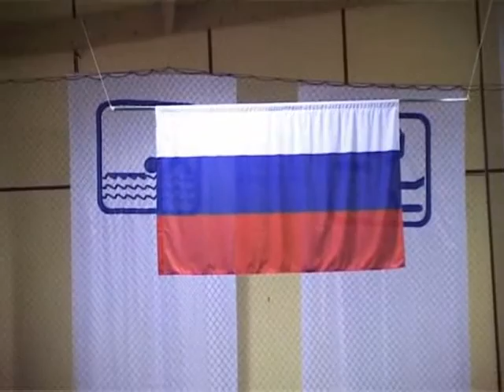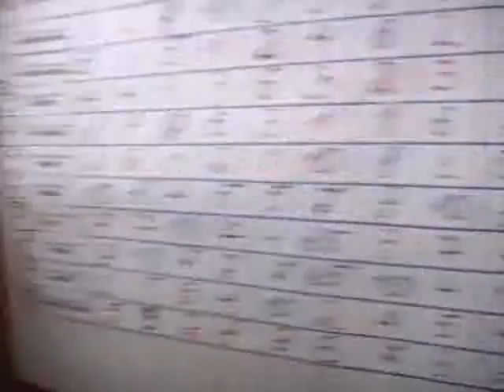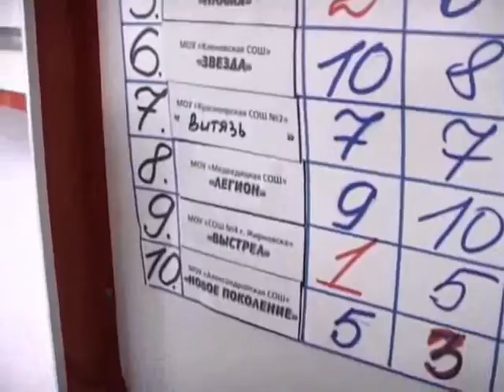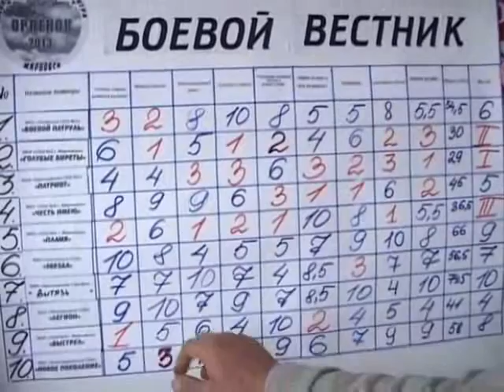Военно-патриотическая игра "Орлёнок- 2013" состоялась в Жирновске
10 октября 2013 года победителями Жирновской районной военно-патриотической игры "Орлёнок -2013" стали юнармейцы Красноярской МОУ СОШ №1